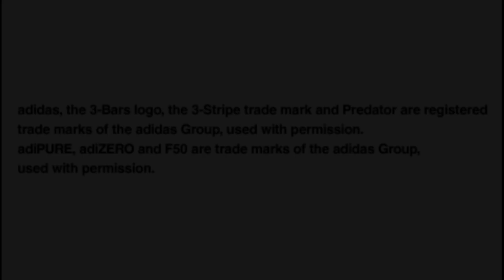MARINHO • Player stats • SC Internacional • PES 2011 PS2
Welcome to the "5ave Games!" 🎮

MARINHO | GAME PES 2011

🎮  Name in PES: MARINHO
🙂  Player Name: Mário Sérgio Santos Costa
👶  Born 29 May 1990
👉  Nationality: 🇧🇷 Brazil

Age: 20
Team: 🇧🇷 SC Internacional
League: Brasileiro Série A | Brasileirão Série A (Other leagues B - PES)
Position: AMF
Number on shirt: 31
Stronger Foot: Left
Height: 168
Weight: 62
National team: 🇧🇷 Brazil

⬇️ Season ⬇️  Teams  ⬇️  PES

2014  •  🇧🇷  Náutico
2013  •  🇧🇷  Ituano (loan/🇧🇷 SC Internacional)
2012  •  🇧🇷  Goiás (loan/🇧🇷 SC Internacional)
2011  •  🇧🇷  SC Internacional • 🇧🇷 Caxias (loan/🇧🇷 SC Internacional) • 🇧🇷 Paraná (loan/🇧🇷 Internacional)
2010  •  🇧🇷  SC Internacional
2009  •  🇧🇷  SC Internacional
2008  •  🇧🇷  Fluminense

⬇️ Edit Player | Video

✅  Player Name
✅  Basic Settings
✅  Position
✅  Nationality
✅  Appearance
✅  Ability
✅  Special Abilities
🔴 Music
⬇️ Credits: